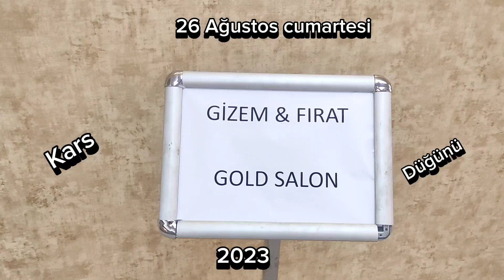Gizem fırat düğün